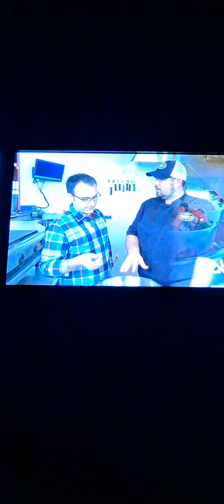You gotta eat here